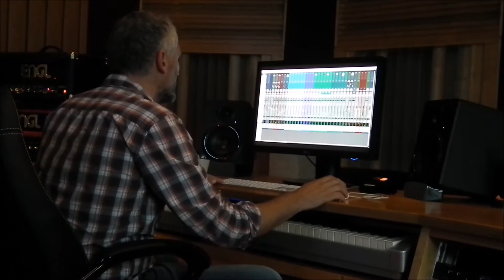Kennst Du ES - MAGNETFELD (Studio Teaser)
Ein kurzer Einblick in unsere vergangene Arbeit im Studio. Freut euch auf den entgültigen Song. Bald ist es so weit!